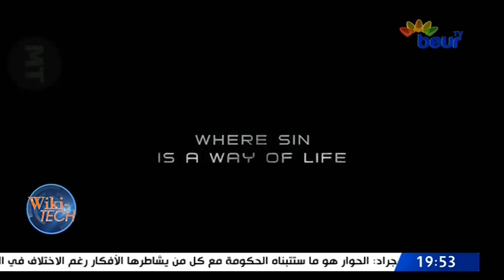موعد اصدار لعبة افاتار AVATAR 2 GAME بجرافيك ممتاز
AVATAR 2 GAME